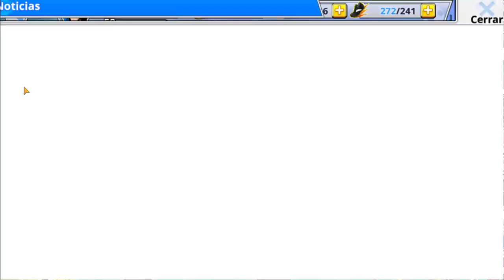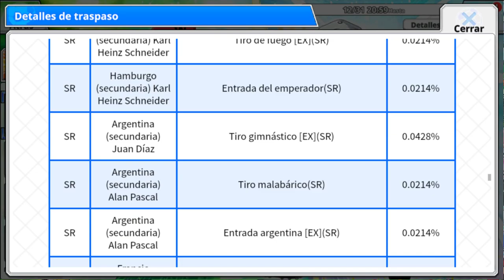¡Genzo HA REGRESADO por Navidad! | Captain Tsubasa Zero | Análisis